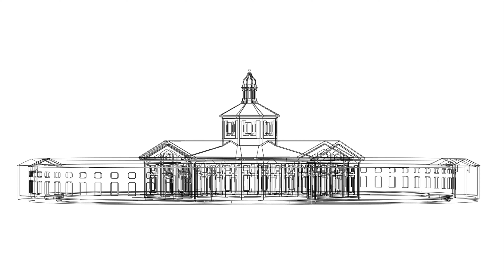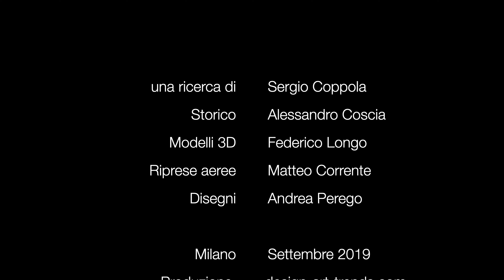Rotonda della Besana. Milano. Ricerca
Ricerca sulla Rotonda della Besana. Milano - Ca' Granda 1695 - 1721
Sono tanti i modi di raccontare la storia di questo monumento, la nostra ricerca è stata condotta, partendo da un'idea di Sergio Coppola, da un team di specialisti che hanno voluto ripercorrere i passi che i progettisti del complesso, a partire dal 1695, nel corso di venti anni, hanno realizzato per la conclusione di questa splendida architettura.
Con tecnica di fotogrammetria sono state ricostruite  le architetture le cui geometrie sono particolari e meritano di essere replicate con moderni strumenti CAD.
Si ringrazia per questo lavoro complesso e creativo di ricostruzione virtuale Federico Longo, ingegnere di talento, ora progettista in Pagani Automobili, esperto del CAD 3D. Per la ricerca sulle geometrie si ringraziano Matteo Corrente, Andrea Perego.